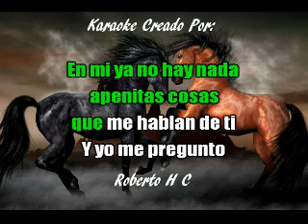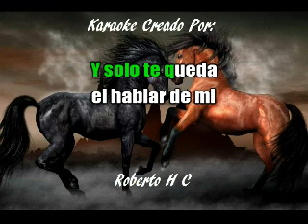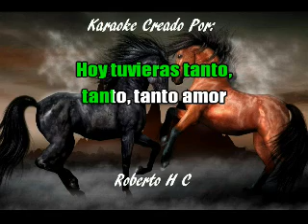KARAOKE "LO QUE TE QUEDA" BRONCO